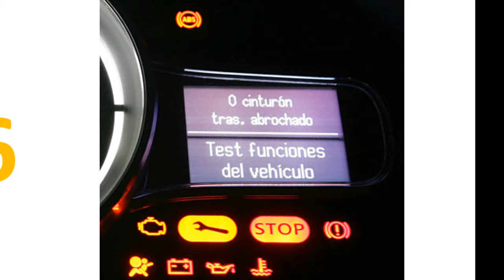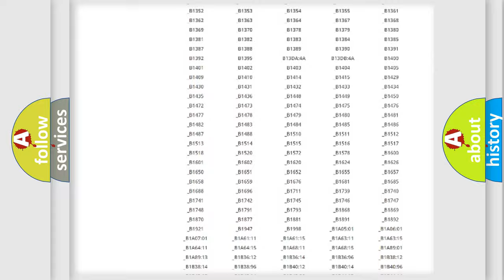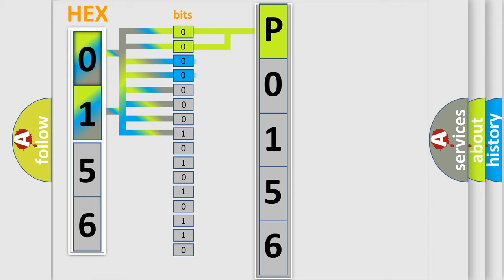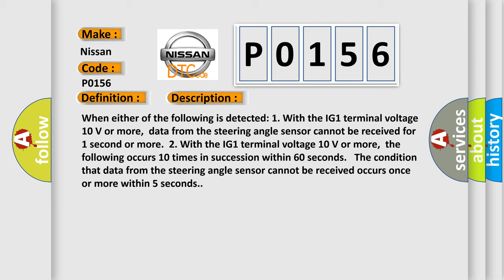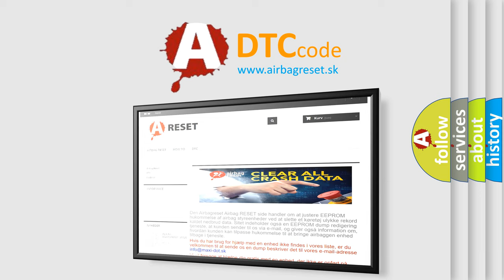DTC Nissan P0156 Short Explanation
Contents:
0:21 Basic DTC analysis according to OBD2 protocol standard.
1:48 Insight into programming
2:58 A diagnostically understandable description of the Diagnostic Trouble Code
3:05 Basic error definition

Make
Nissan
Code
P0156
Definition
Lost Communication with Steering Angle Sensor Module
Description
When either of the following is detected 1 With the IG1 terminal voltage 10 V or more,  data from the steering angle sensor cannot be received for 1 second or more  2 With the IG1 terminal voltage 10 V or more,  the following occurs 10 times in succession within 60 seconds   The condition that data from the steering angle sensor cannot be received occurs once or more within 5 seconds
Cause
 CAN communication system Steering angle sensor Skid control ECU